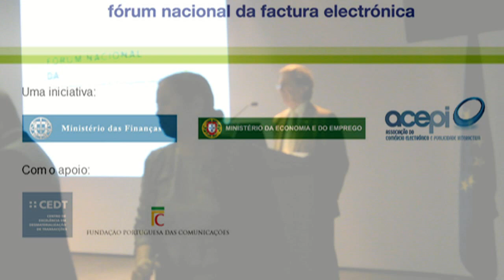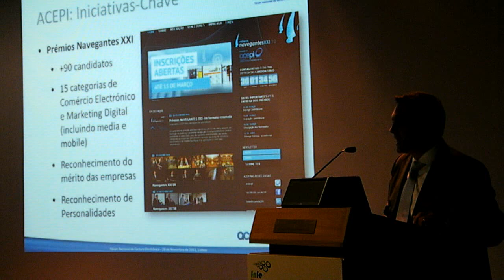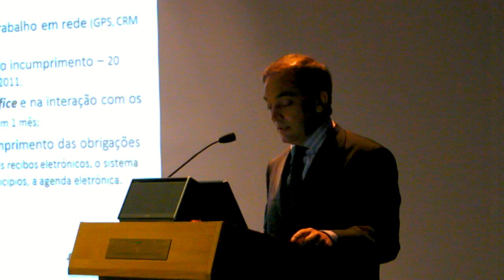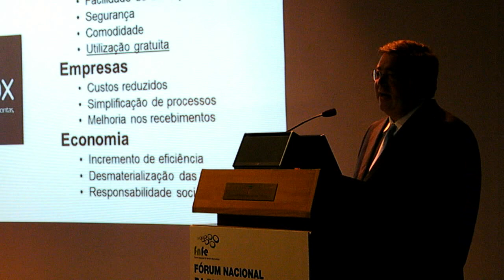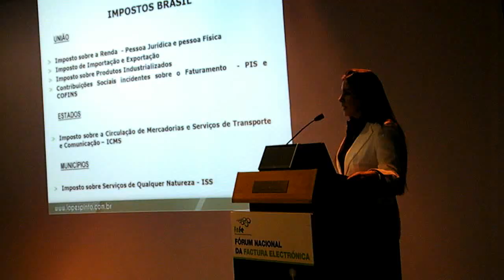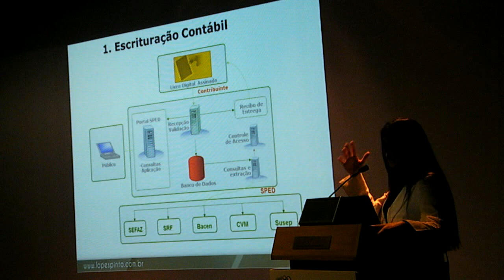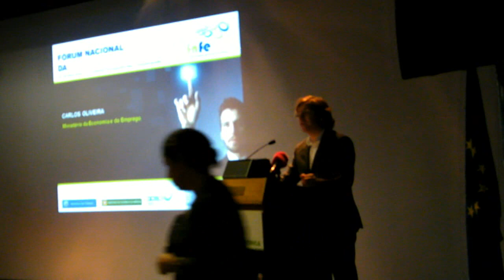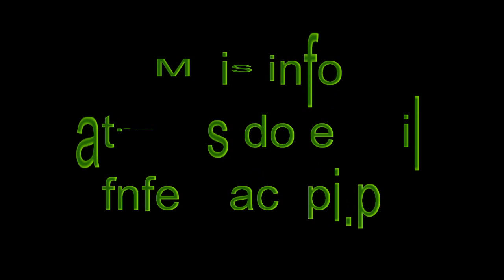Forum Nacional da Fatura Electronica 2011 - 28|11